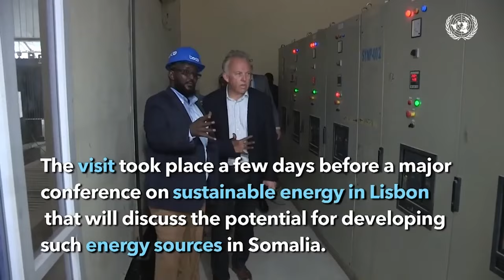Sheekh Sakariye: Dowladdu wax ay si gaar ah u leedahay majiraan, hantida umadda ayey u..............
Sheekh Sakariye: Dowladdu wax ay si gaar ah u leedahay majiraan, hantida umadda ayey u maamushaa, dadkii lahaa hantidaas ayaa hadana meeshan wax ku Aastey, intee dowladu kasoo galee marka".